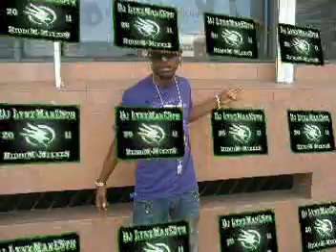Dj LynxManE5th-GalanG BaD RiddiM MixX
1.Diestro-Tek time
2.Delago-Jump & wave
3.Deablo-Mek you Feel suh
4.Calado-Mi hear
5.Navino-Mr boopsy
6.Suhverto-A suh We dweet
7.Black Ryno-Fall in Love